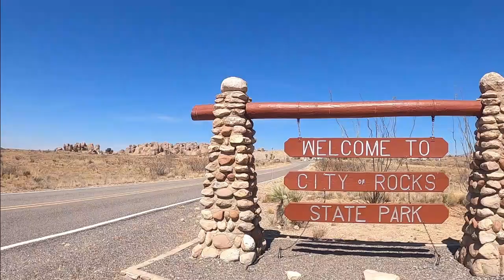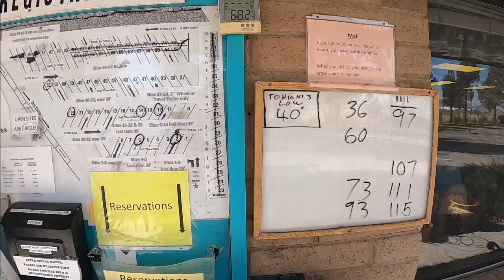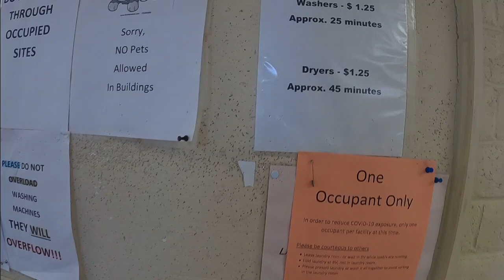Escapees Dream Catcher RV Campground Tour and Review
Escapees Dream Catcher RV Campground Tour and Review - We visited this park in Deming, NM and it was interesting stay. We left feeling really mixed on this park. It does provide all the basic needs, but the park is nothing to brag about. It's a great quick layover park, but we would not suggest it for long term stays. Thank you all so much for watching.

Chapters:
00:00 Intro
00:46 Google Map Location
00:59 Park Information
01:33 Park Entrance
01:55 Park Office
02:26 Club House
02:45 Park Overview
03:03 Dog Park
03:26 Laundry
03:54 Bathhouse
04:23 Our Site
04:40 WIFI/Cell Coverage
05:00  Back to Our Site
05:18 Closing Thoughts

Thousand Trails Member Resource Contacts: (Saves you a ton of money.)